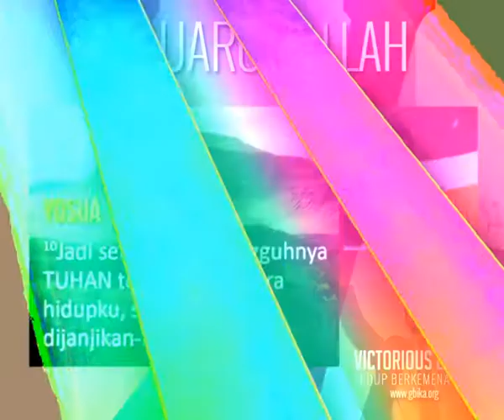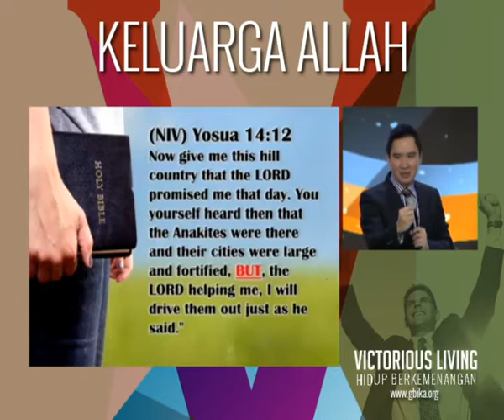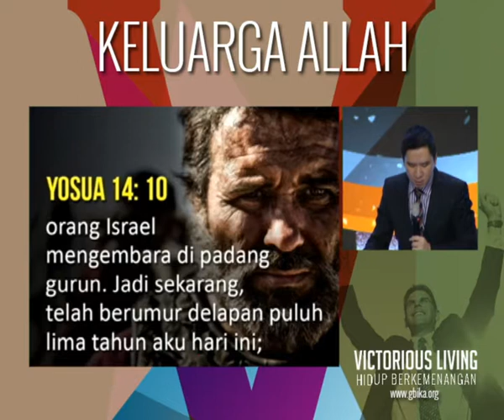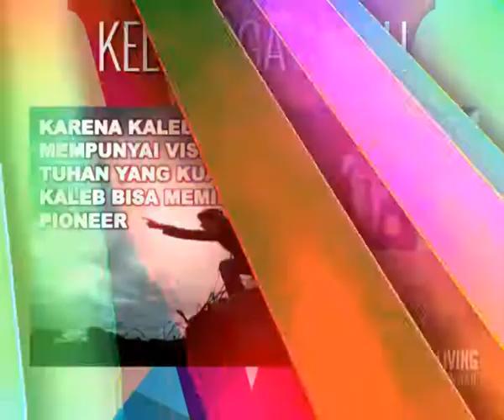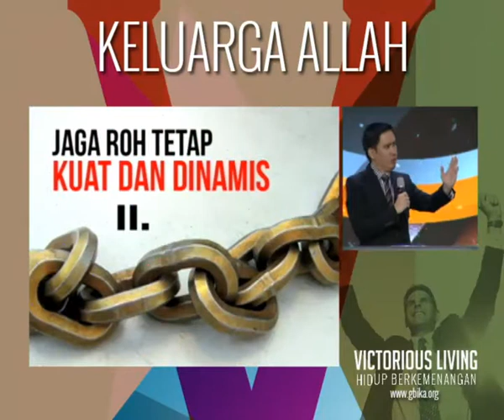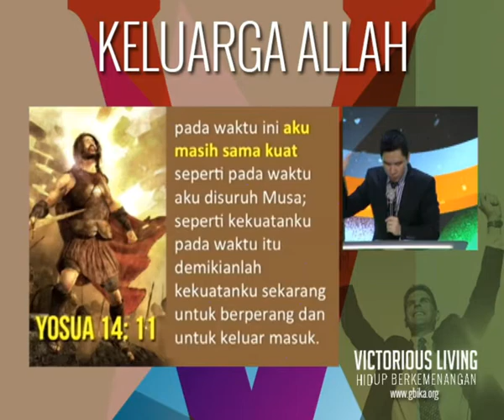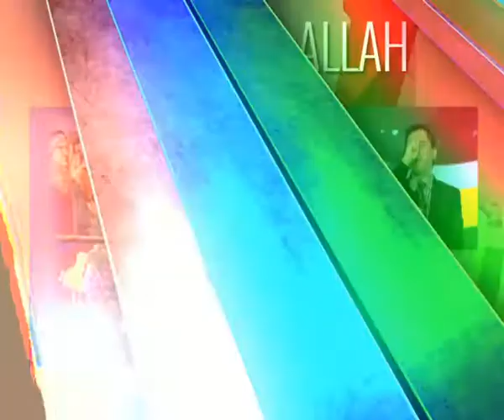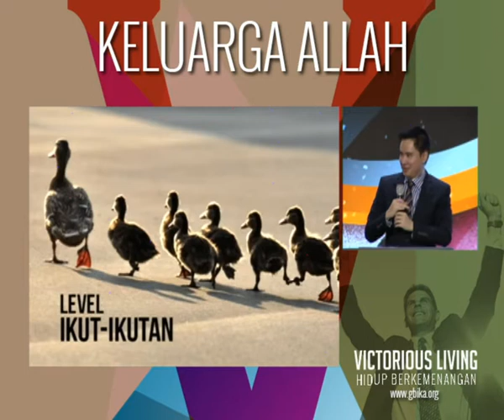JONATHAN SETIAWAN THE SPIRIT OF PIONEER 09102016